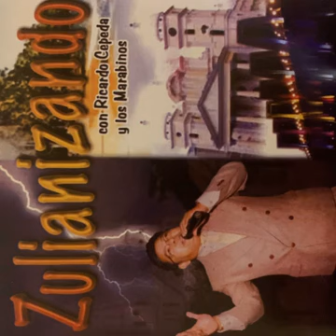RICARDO CEPEDA LUCES DE MARACAIBO